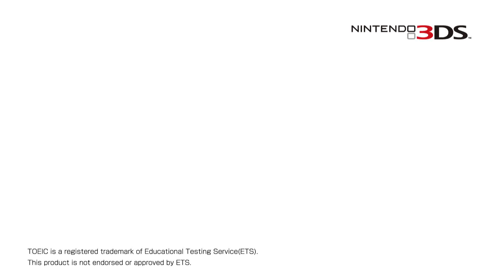TOEIC(R)テスト超速トレーニングCF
ニンテンドー３ＤＳ初の本格学習ソフト登場！
大人気ＴＯＥＩＣ（Ｒ）テストシリーズ最新作！！
楽しみながらスコアップ！超充実の問題と学習機能であなたをサポート！
ニンテンドー３ＤＳになって、ボリュームアップ、見やすさアップ、音質アップ、そしてネットワーク対応など今までにない機能も追加！
オックスフォード大学出版のコンテンツで過去最高のクオリティを目指し開発した集大成です。

【カリスマ講師が推薦】
スペシャル動画も公開中！

● 出典
Oxford Tactics for the TOEIC(R)TEST
(C)Oxford University Press 2006
Oxford English Testing online platform
(C)Oxford University Press
Oxford Advanced Learner's Dictionary, 8th edition
(C)Oxford University Press 2010
TOEIC is a resistered trademark of Educational Testing Service(ETS).
This product is not endorsed or approved by ETS.
(C)IE Institute Co.,Ltd.

2012年4月5日発売
プラットフォーム:ニンテンドー3DS

★超速モニター活躍中！